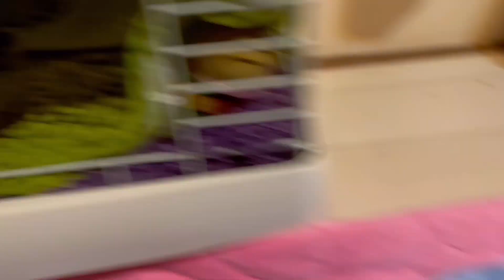頭掻いてと催促するカラスがかわいいｗ2023/3/17撮影KUPPI the Crow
◆カラス保護マニュアル

・更にディープな情報の共有

2023/3